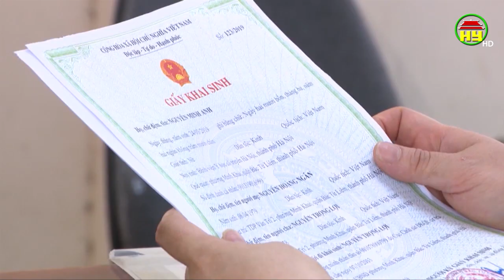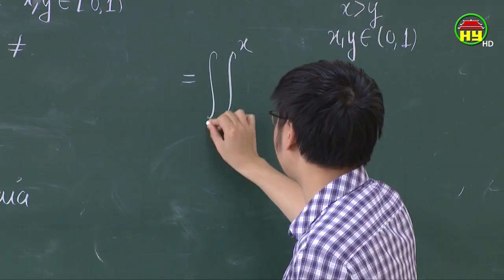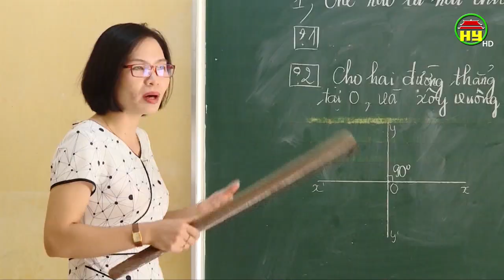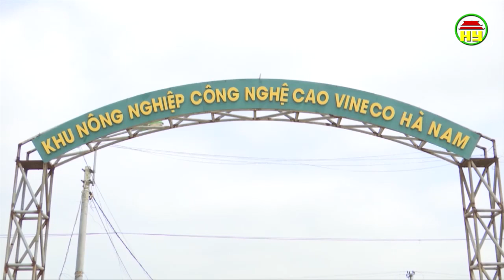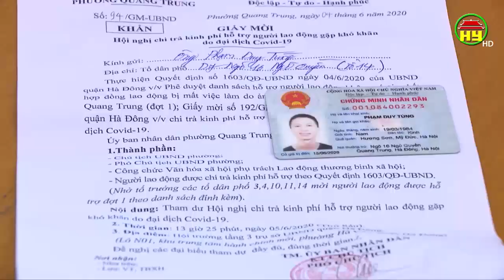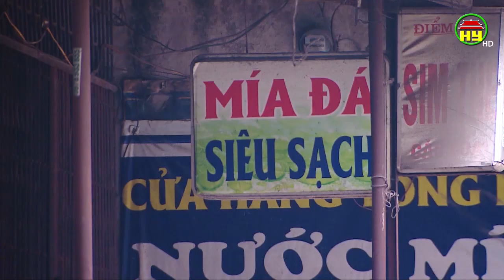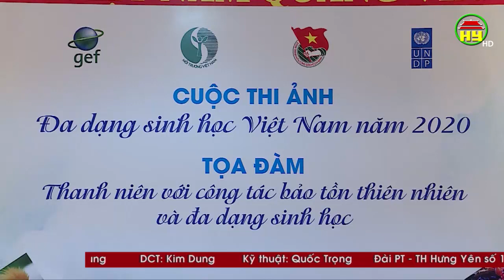Nhìn từ Phố Hiến thứ 3 ngày 09/06/2020